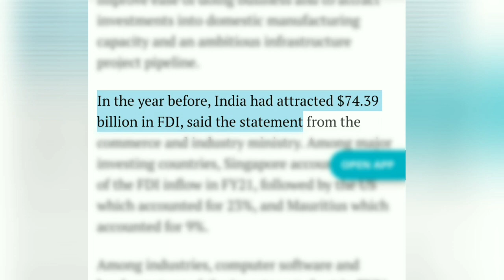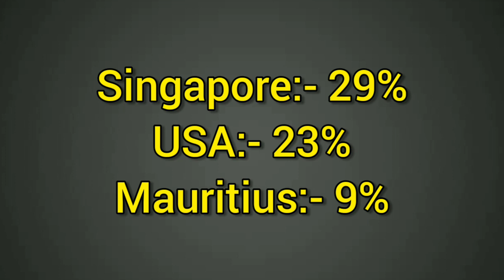RECORD !! India achieves Highest Ever FDI, $81 billion in FY21 🔥 Huge Investment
India recorded highest ever FDI inflow of over $81 billion in FY21

The boost in FDI inflow in FY21 comes in the backdrop of a series of policy steps taken to improve ease of doing business and to attract investments into domestic manufacturing capacity and an ambitious infrastructure project pipeline.

India received $81.72 billion foreign direct investment (FDI) in FY21, the highest ever and 10% more than what was received in the year before, with Singapore, US and Mauritius being the top investors, said an official statement.

electronic components plant
Indian to become a manufacturing hub
solar energy
cheapest electric car in India
tata group